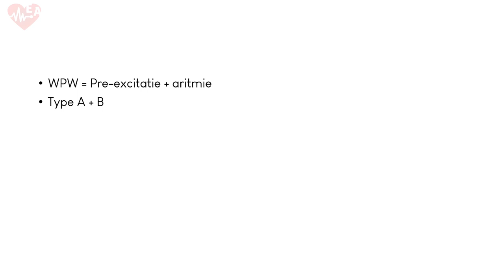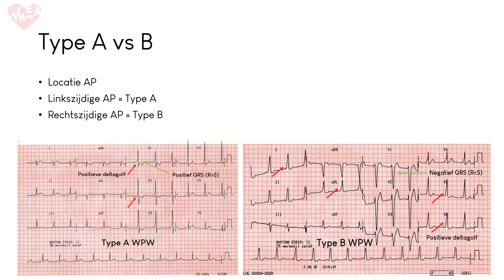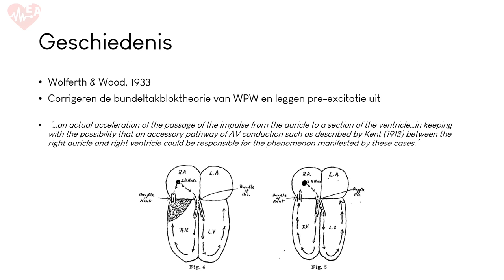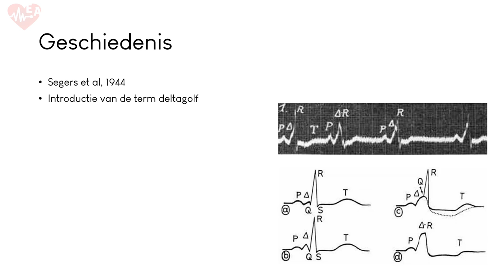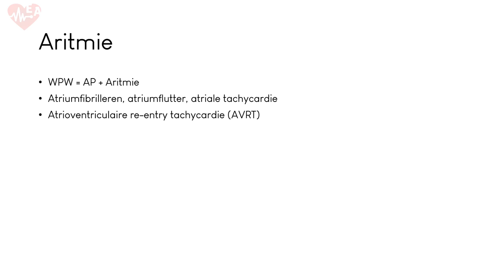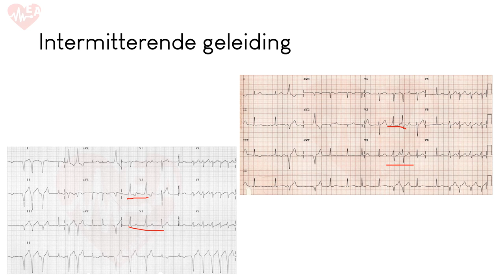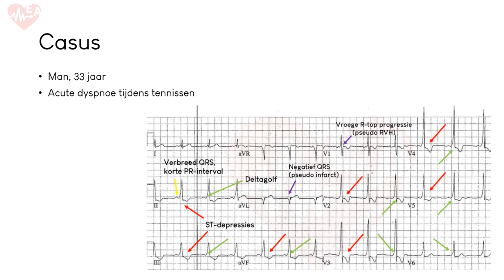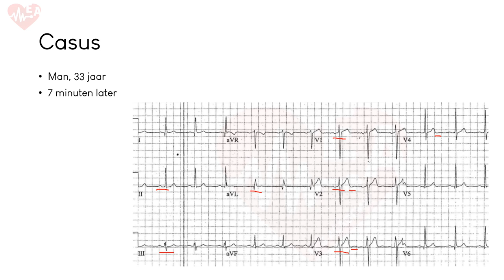Wolff-Parkinson-White syndroom (WPW)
Welkom bij ECG Academie! De video’s op dit kanaal kunnen nuttig zijn voor zowel verpleegkundigen als artsen en arts-assistenten, van reguliere verpleegafdeling tot bewakingsafdelingen en mensen die in opleiding zijn tot gespecialiseerd verpleegkundige. Van de basis van het ECG tot complexe ritme- en geleidingsstoornissen, alles komt voorbij!

We gaan in deze video kijken naar het Wolff-Parkinson-White syndroom, kortweg WPW. Dit is een vorm van een pre-excitatie syndroom en gaat naast de aanwezigheid van een accessoire bundel gepaard met episoden van aritmie, specifiek tachy-aritmie.